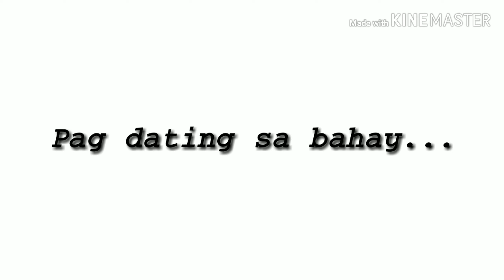ACIENDA |vlog#3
Acienda Designer Outlet - Silang Cavite

Must visit guys!! Pwede sa lahat lalong lalo na para sa mga  bata 😍

Instagrammable in any part of it! Pwedeng pwede umawra kahit saan!

Ano pa hinihintay nyo? Isama ninyo narin ito sa bucket list nyo📍📍📍 Punta na have fun and enjoy!!! ❤

Thankyou guys!! 💋